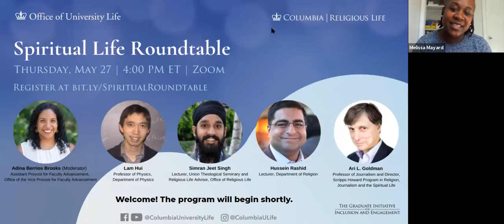Spiritual Life Roundtable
Faculty shared their experiences navigating religious identities in higher education, how we can better foster religious diversity on campus, and the value of interfaith friendship. We aimed to provide a space for the Columbia community to learn and engage in a meaningful dialogue about religion and spirituality with an opportunity for interfaith connections.

Panelists include:
- Adina Berrios Brooks (Moderator),  Assistant Provost for Faculty Advancement, Office of the Vice Provost for Faculty Advancement, Columbia University
- Ari L. Goldman, Professor of Journalism and Director, Scripps Howard Program in Religion, Journalism and the Spiritual Life, Columbia Journalism School
- Lam Hui, Professor of Physics, Department of Physics at Columbia University
- Hussein Rashid, Lecturer, Department of Religion, Columbia University
- Simran Jeet Singh, Lecturer, Union Theological Seminary and Religious Life Advisor, Office of Religious Life, Columbia University

The Diversity Roundtable Series is an opportunity for students and faculty to have meaningful conversations through roundtable discussions on critical student life issues affecting marginalized communities.